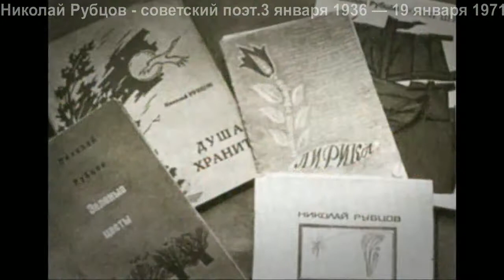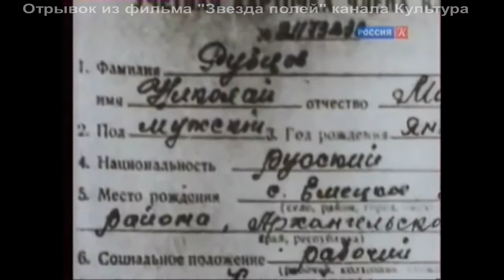3 янв. 1936 г. родился советский поэт Николай Рубцов, он предсказал свою смерть 3.01.1936—19.01.1971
Николай Рубцов - талантливый советский поэт.  3 января 1936  — 19 января 1971

Николай Михайлович Рубцов – один из самых загадочных представителей российской поэзии, предсказавший свою смерть в своих стихах. Он родился 3 января 1936 года в селе Емецк (ныне Архангельской области).

Во время Великой Отечественной войны потерял и отца, и мать, а также был разлучен со своими братьями и сестрами. Воспитывался в детском доме в Вологодской области, которая навсегда осталась в его душе и нашла позднее выход в его стихотворчестве.

Первое свое стихотворение Николай написал, когда ему было 10 лет. С 16 лет Рубцов вел бродячую жизнь, выполнял разнообразные работы - был библиотекарем, кочегаром на тральщике «Архангельск», слесарем на Кировском заводе.

С 1962 года начал публиковать свои стихи и поступил в Литературный институт в Москве, из которого трижды его исключали за различные проступки. Он, как магнит, притягивал к себе неприятности. Его стихи ценили, но как человек, он часто ощущал свою ненужность.

Стихи Рубцова обращают на себя внимание своей самобытностью, близостью к просторечным выражениям, непосредственностью. Главной темой его стихов была деревня, русская природа и история.

В одном из своих стихотворений он пророчески написал:

Я умру в крещенские морозы,
Я умру, когда трещат березы.

В 1969 году Рубцов все же закончил Литературный институт и переехал в Вологду, где был принят в штат газеты «Вологодский комсомолец».

Николай Михайлович Рубцов погиб случайно, во время семейной ссоры со своей гражданской женой Людмилой Дербиной. Это произошло в его квартире в Вологде 19 января 1971 года, в Крещение. На этот день была назначена регистрация их брака.